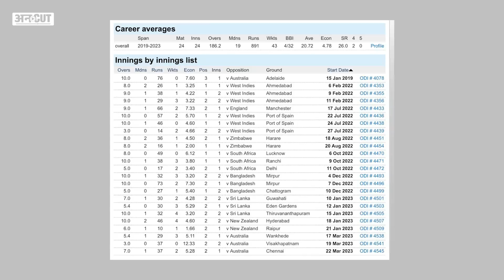Mohammed Siraj: अपनी bowling से मचा रखा है कहर, क्या Siraj हैं Team India के सबसे बेहतर Bowler?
Mohammed Siraj: मोहम्मद सिराज अब तक IPL 2023 में सबसे ज़्यादा डॉट बॉल फेंक चुके हैं. सिराज इस सीज़न पांच मैच खेल चुके हैं, जिसमें उन्होंने कुल 20 ओवर डाले हैं. अपनी bowling से मचा रखा है कहर, क्या Siraj हैं Team India के सबसे बेहतर Bowler, जानने के लिए देखिए Uncut के Prashant Kapoor और Chayan Rastogi की यह खास video

00:00 Introduction
01:00 chapter 2
02:00 chapter 3